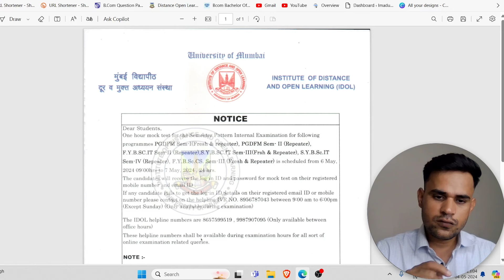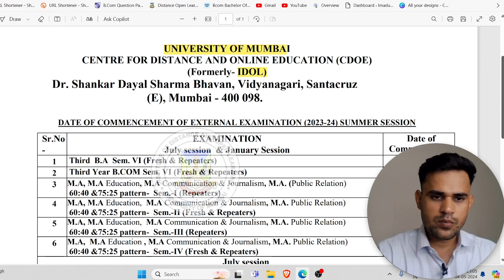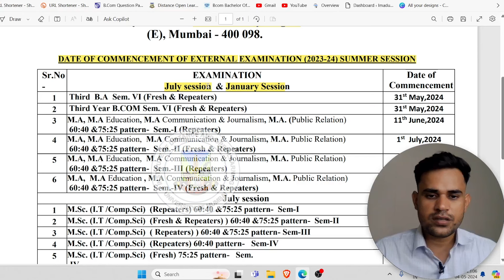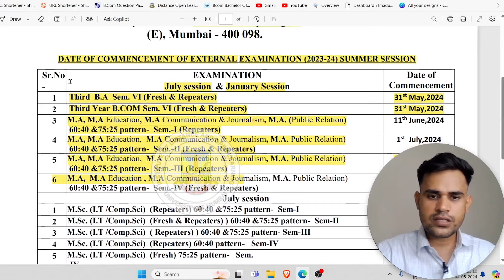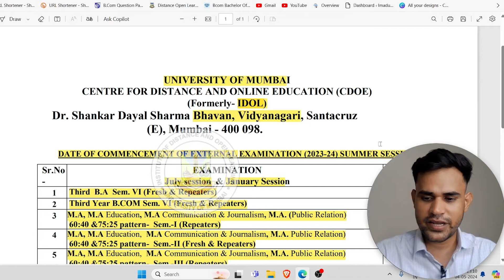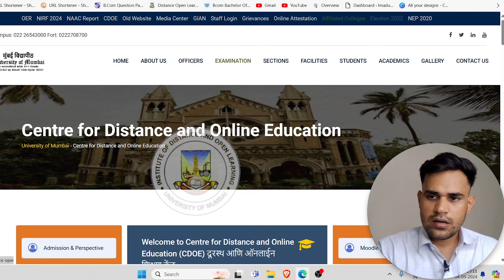IDOL Examination Date 2024 | TYBCOM IDOL Exam 2024 | TYBA IDOL Exam 2024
University of Mumbai - Centre for Distance and Online Education updated about IDOL DATE OF COMMENCEMENT OF EXTERNAL EXAMINATION (2023-24) SUMMER SESSION for various courses.